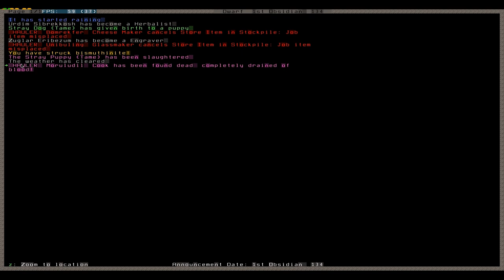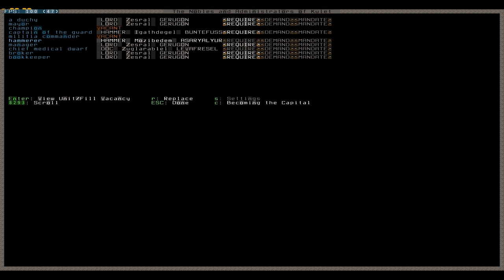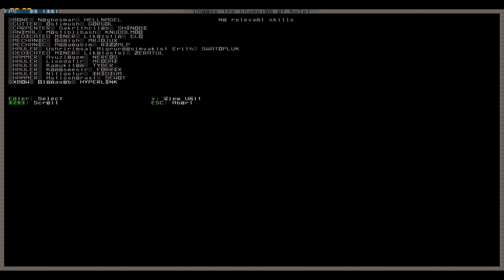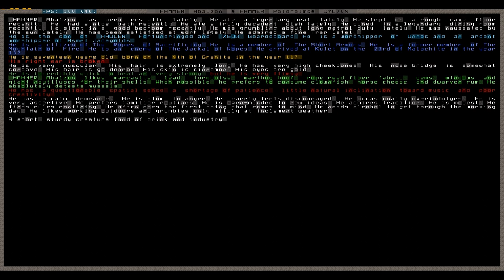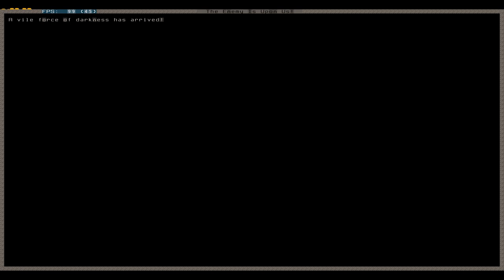Let's Play Dwarf Fortress 155